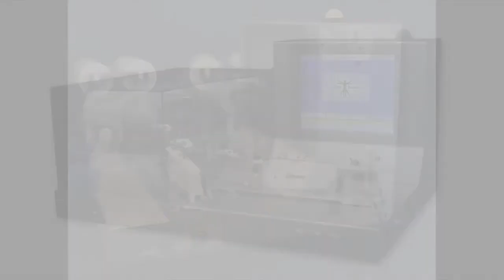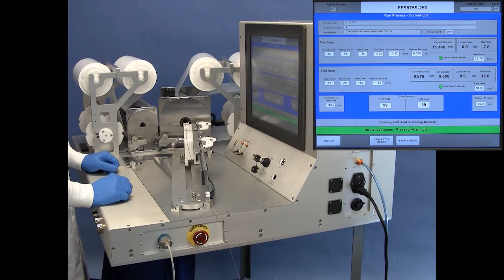MSI FFS975s Drug Coated Balloon Pleat and Fold Equipment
The MSI FFS975S Drug Eluting Balloon Pleating and Folding Equipment is the industry’s first and only system specifically designed for processing DEB/DCB products. The FFS975S expands upon industry proven balloon folding technology with the addition of integrated PTFE film, which protects balloon coatings from damage and eliminates the potential for cross contamination that can occur with conventional pleat/fold methods.